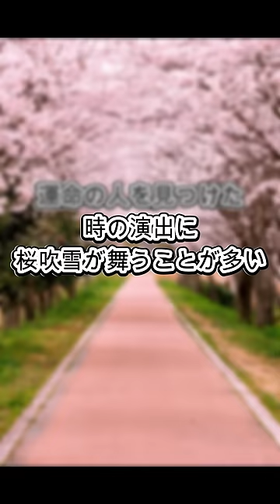※音量注意！BL漫画のあるある？！①🏳️‍🌈【あるある】【咲刃シル】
ProjectMemoire所属の メンヘラLGBT系Vtuber  *咲刃シル*です！！

主に、ASMR、BLボイスシチュエーションなどを主軸に活動していこうと思っています♪

生放送では様々なことを挑戦、エンジョイしていこうと思っています✂

ショートでは、LGBT関係やあるある系、ネタ系と幅広く投稿していこうと思っています♪

X【Twitter】→　@sakibashirujp